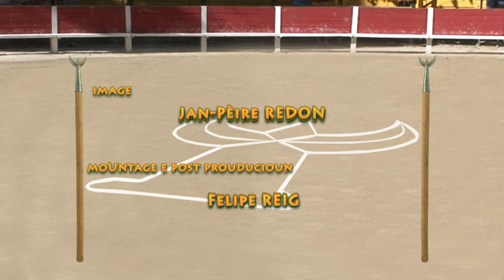Courso de Vaco Coucardiero - Ligo - Vestri - 22 de Mai 2013 - En prouvençau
Course de ligue de Vaches Cocardières - Vestric - 22 mai 2013 - En provençal